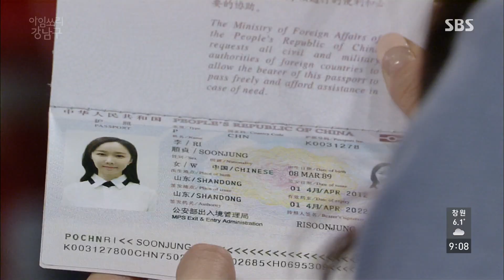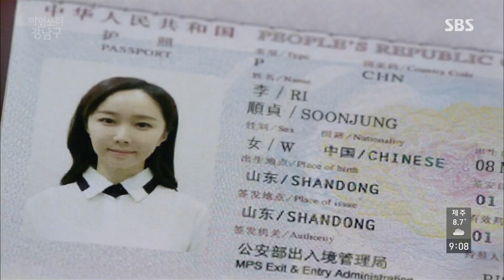김민서, 차화연 계략에 술집 여자로 둔갑 @아임쏘리 강남구 65회 20170322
SBS 아임쏘리 강남구 65회 (ep.65)
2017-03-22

김민서(정모아)는 차화연(홍명숙) 계략에 넘어가 10억 원의 빚을 진 술집 여자가 된다.